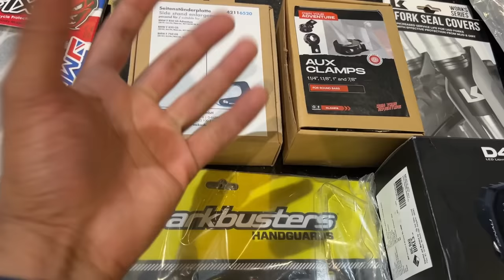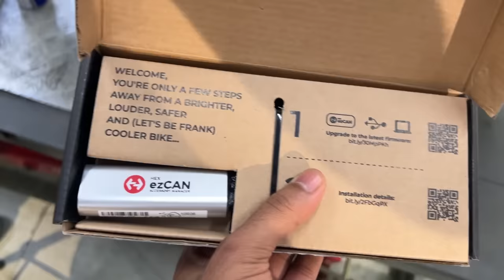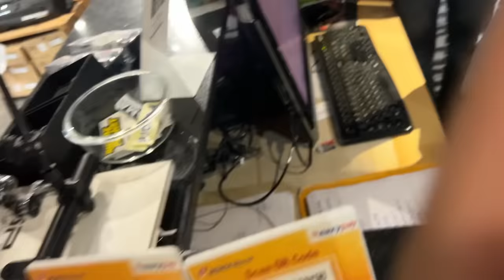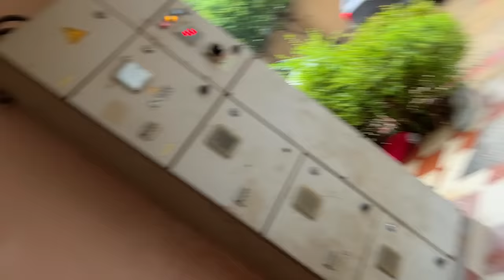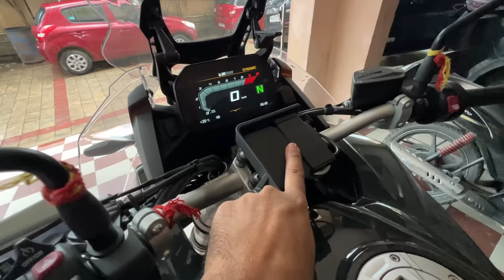Installed Accessories Worth 2 Lakhs on My New BMW F850 GSA 🔥| Bike Fully Load Hoke Jugnu 🐝 Ban Gyi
Now our BMW is fully loaded with top quality accessories to tame any terrain.
Major accessories installed are:
Wanderlich Crash Guard
Givi panniers Frame
Givi Top back Plate
Denali D4 Lights
Barkbusters with DRLs
Fork protectors
Side stand extender
Cansmart system

My all Riding gears:
Sweat free skull cap: https
Riding jacket touring
Riding Pants
Rynox Winter liner
Orazo boots